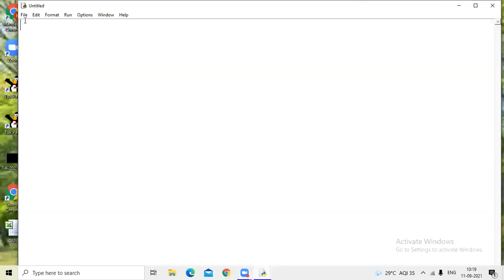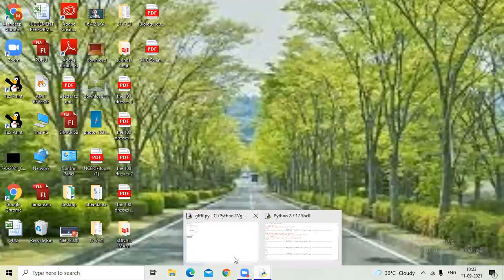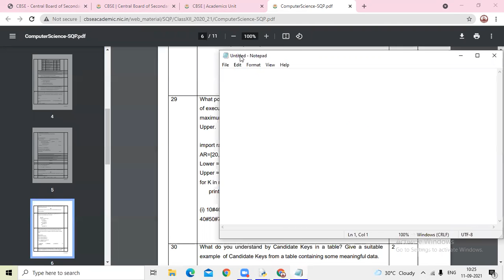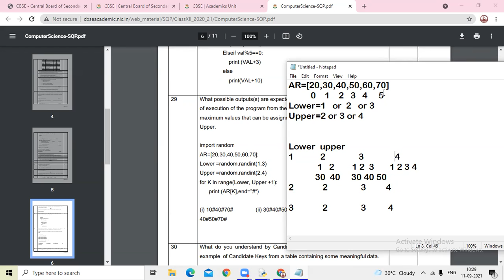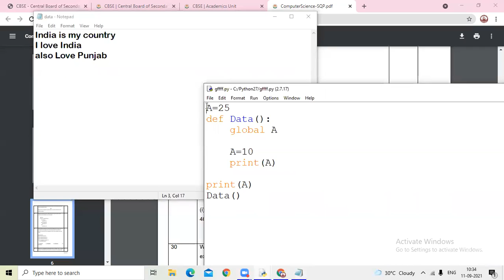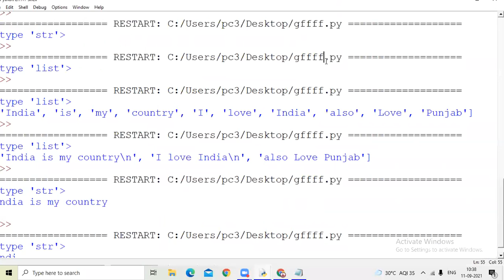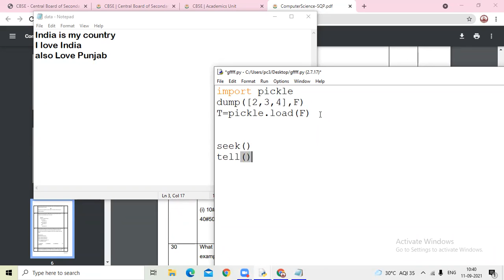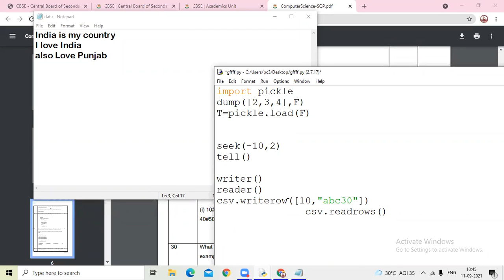11 09 2021 Class XII A Computer Science